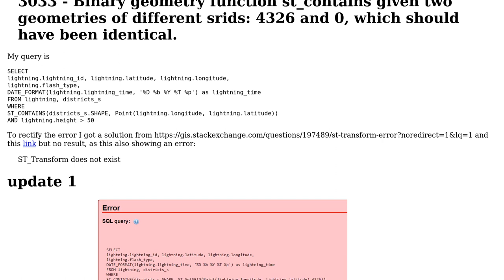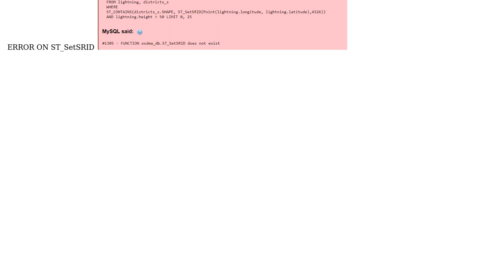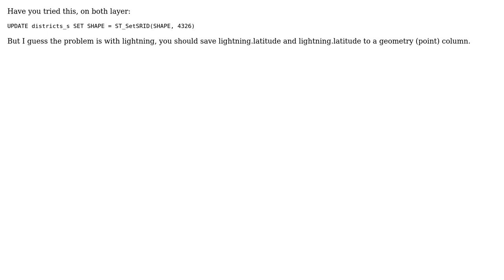GIS: Check whether a point is inside a polygon or not in MySQL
With thanks & praise to God, and with thanks to the many people who have made this project possible! You are responsible for your own actions.